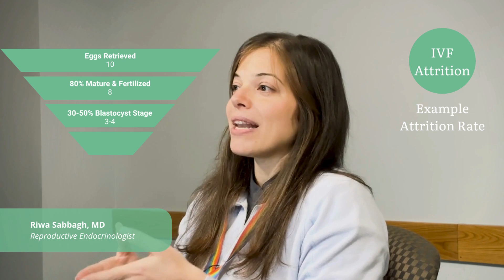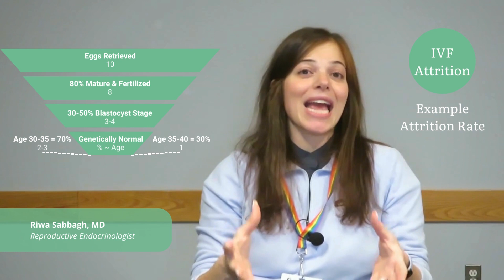How Many Eggs are Needed to Have a Baby? - IVF Attrition Rates Explained | Dr. Riwa Sabbagh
Boston IVF fertility specialist Riwa Sabbagh, MD answers the question "How many eggs are needed to have a baby" and explains the basics of in vitro fertilization (IVF) attrition rates.

TOPIC TIMESTAMPS
Overview 00:00-00:41
Age & Fertility 00:42-01:30
IVF Attrition 01:31-02:11
Attrition Rate Example 02:12-03:22
"How many eggs are needed to have a baby?" 03:23-04:45
Individualized IVF Treatment at Boston IVF 04:46-05:16